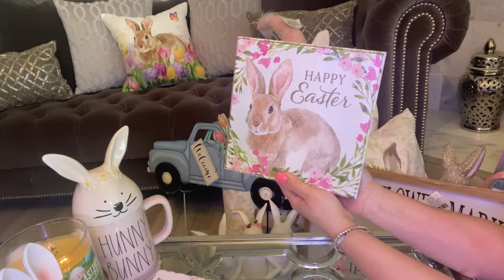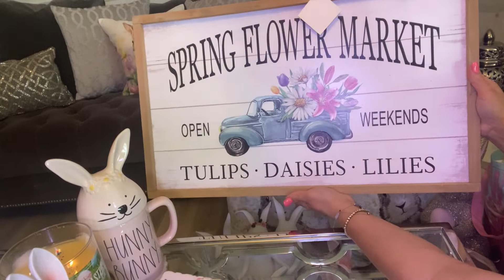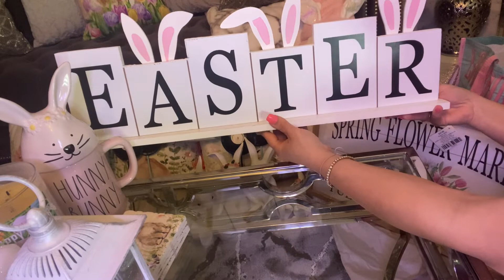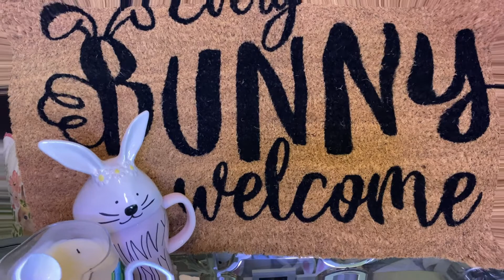¡INCREIBLES compras de Pascua /Primavera para mi Hogar 2022 🐇 Easter🌷Spring Haul 2022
En este video, te voy a mostrar mis increibles compras de Pascua /Primavera para mi Hogar 2022.🐇 🌸 Espero que  estas ideas les guste tanto como a mí!🌷🥰 No dudes en pasarme un LIKE si te ha gustado este video y si hay alguna compra que tú querías incluir, no dudes en hablarme! BENDICINES😊

🌸RECUERDEN : Si les agrado el video no olviden!!
Dejar tu dedito de amor, dandole un LIKE 👍 a este video ♥️

 🌸COMPARTE !